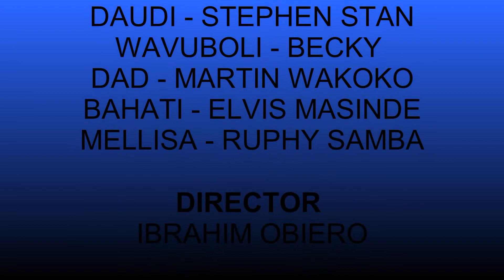THIRSTY FOR LOVE ( PART 2)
A young hopeless man enters the city where he finds true love
Enjoy watching